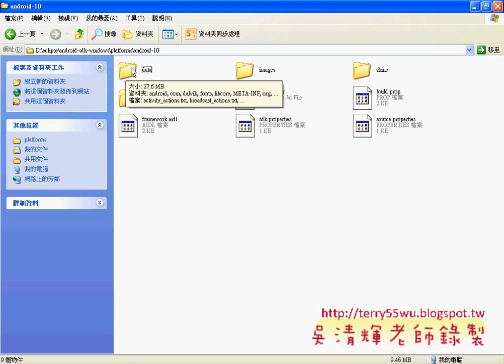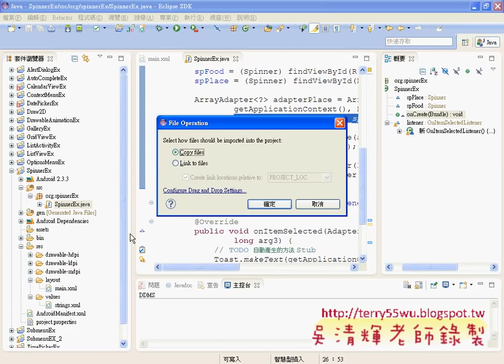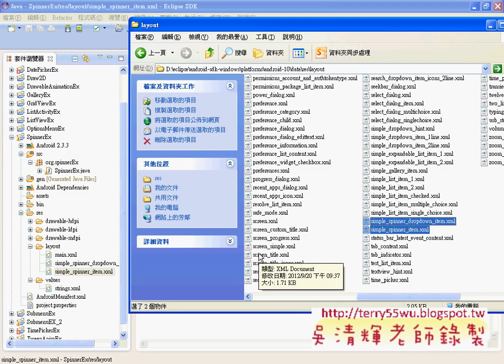11_CH05_SpinnerEx增加清單程式說明(Android進階教學 吳老師)